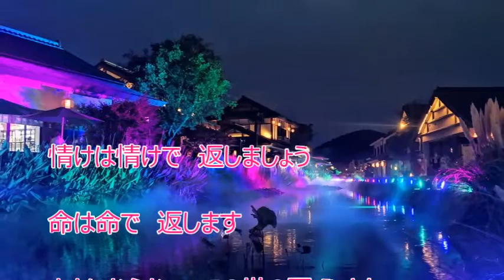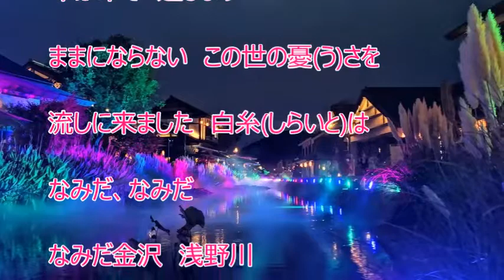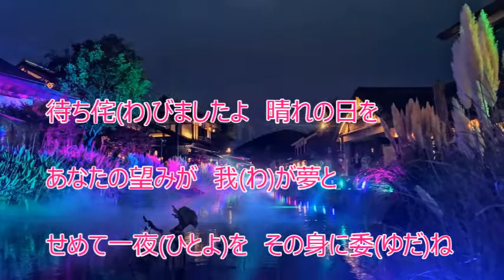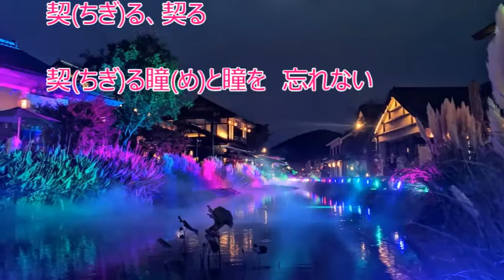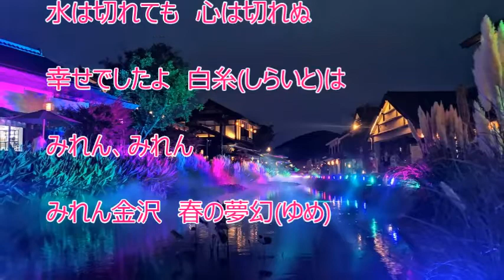白糸恋情話（工藤あやの）♪♪COVER（キー：♯３）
工藤あやのさんの新曲を歌ってみました。